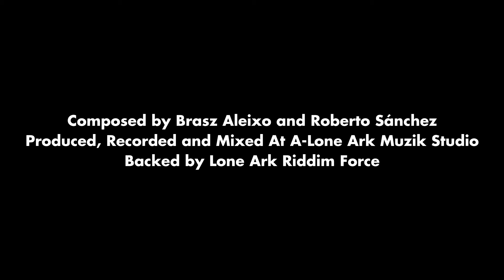ZAMBEZE & LONE ARK RIDDIM FORCE - THIS IS THE NIGHT DUB (A-Lone Productions 7'')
A-Lone Productions presents ZAMEBZE & LONE ARK RIDDIM FORCE with THIS IS THE NIGHT DUB, flip side of their new single.

2024 - A-LONE PRODUCTIONS - ARK7-024
A - Zambeze - This Is The Night
B - Lone Ark Riddim Force - This Is The Night Dub

Music composed by Roberto Sánchez & Brasz Aleixo (Zambeze)
Produced, Recorded and Mixed By Roberto Sánchez
at A-Lone Ark Muzik Studio
Backed by Lone Ark Riddim Force

Players of instruments:
Drum, Guitars and Backing Vocals: Roberto Sánchez
Bass and Lead Vocals: Brasz Aleixo
Piano, Organ, Solina and Clavinet: Reuben Telford
Lead Guitar: Pedro Constela Badia
Trombone and Trumpet: Gorka “Junior G” Fernández
Alto Sax: Saioa Jorrín
Percussion: Jaime Hero